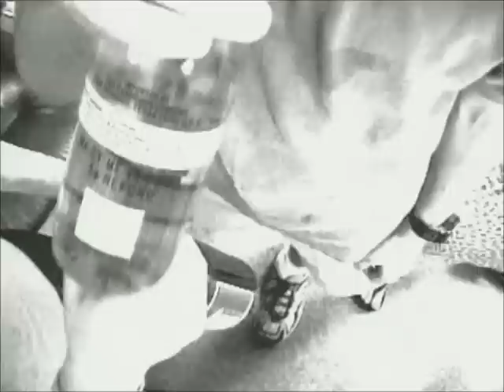Teens Talk About Alcohol, Sex & Violence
Discusses how drinking alcohol can lead to serious problems, like unwanted sex and violence.  DVD is for grades 7th thru 12th.